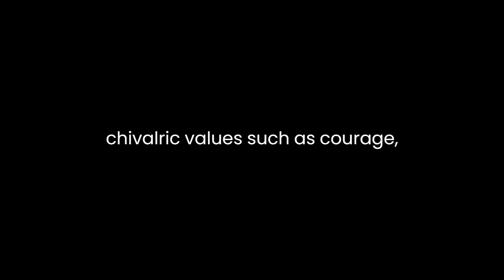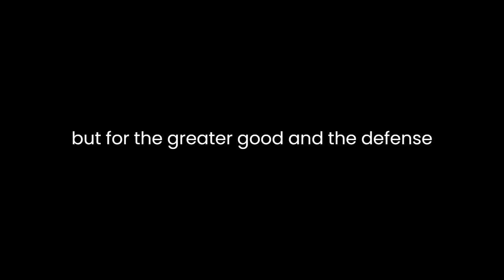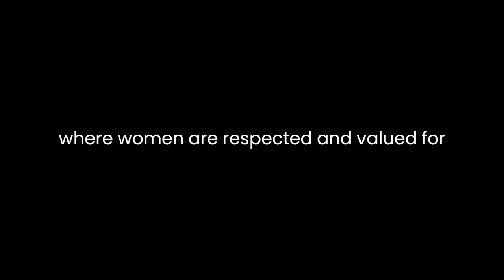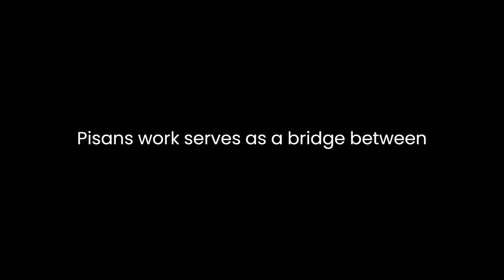"The Book of Deeds of Arms and of Chivalry" By Christine de Pizan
Christine de Pizan's "The Book of Deeds of Arms and of Chivalry" serves as a seminal work in medieval literature, offering a profound insight into the ideals of chivalry, knighthood, and the roles of men and women in society during the late 14th and early 15th centuries.Pizan's text is a response to Jean de Meun's "Romance of the Rose," a work that she vehemently criticized for its derogatory portrayal of women. In contrast, Pizan's book champions the virtues of chivalry while advocating for the moral and ethical conduct of knights. She emphasizes the importance of chivalric values such as courage, loyalty, and honor, depicting these qualities as essential for knights to uphold.Central to Pizan's analysis is her exploration of the relationship between chivalry and warfare. She presents warfare as a noble pursuit, but one that should be governed by principles of justice and righteousness. Pizan idealizes the image of the chivalrous knight engaged in battle, fighting not merely for personal glory but for the greater good and the defense of the weak and oppressed.Moreover, Pizan challenges the conventional gender roles prevalent in her time. She critiques the notion that prowess in arms is solely a male domain, arguing that women are equally capable of embodying the virtues of chivalry. Her work redefines the role of women, advocating for their intellectual and moral contributions to society rather than confining them to traditional domestic roles.The book also delves into the education and training of knights. Pizan emphasizes the importance of a well-rounded education for knights, advocating not only for martial training but also for intellectual pursuits. She highlights the significance of a knight's character, suggesting that true chivalry stems from inner virtues rather than mere outward displays of strength and skill.Throughout her work, Pizan uses various literary devices, including allegory and symbolism, to reinforce her arguments. She employs allegorical figures to personify virtues such as Justice, Reason, and Nobility, weaving them into the narrative to underscore their significance in the chivalric code.Pizan's text is not without its criticisms of the prevailing societal norms. She challenges the prevalent misogyny and societal injustices, advocating for a more equitable and enlightened society where women are respected and valued for their intellect and capabilities."The Book of Deeds of Arms and of Chivalry" stands as a testament to Pizan's progressive thinking and her advocacy for gender equality and ethical conduct. Her eloquent and persuasive arguments continue to resonate, offering a timeless reflection on the values of chivalry and the role of women in society.Pizan's work serves as a bridge between the medieval and modern periods, offering insights into the changing social dynamics and the evolving perceptions of gender roles and ethical conduct. It remains a valuable literary and philosophical contribution that transcends its historical context, inviting readers to ponder the timeless ideals of honor, courage, and justice.